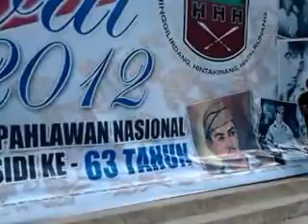FESTIFAL BUDAYA BANTIK 2012 DI LAPANGAN BANTIK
Acara ini merupakan acara Tahunan yang telah di jadikan iven Kalender pariwisata Kota Manado.